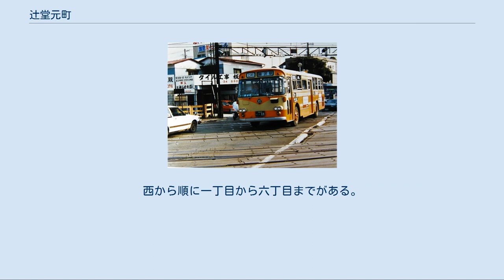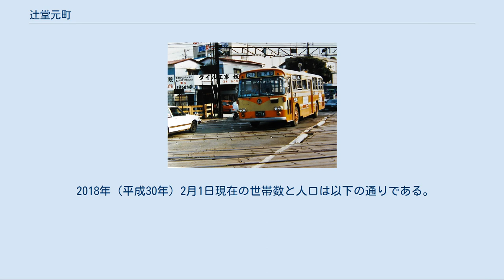辻堂元町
日本 」 神奈川県 」 藤沢市 」 辻堂元町 辻堂元町（つじどうもとまち）は、神奈川県藤沢市にある地名。
現行行政町名は辻堂元町一丁目から辻堂元町六丁目で、住居表示実施済み区域。
郵便番号は251-0043（藤沢郵便局管区）。
 藤沢市の南部に位置する。
東に引地川、北に東海道本線がある。
 北は辻堂新町、東は本鵠沼、南は辻堂太平台および辻堂東海岸、西は辻堂である。
西から順に一丁目から六丁目までがある。
六丁目の大半は工場跡地となっている。
 住宅地の地価は、2014年（平成26年）1月1日の公示地価によれば、辻堂元町2-8-18の地点で21万4000円/m2となっている。
 平安時代は、大庭御厨の一部で伊勢神宮の荘園であった。
辻堂村の中心地であり、近代は、京浜工業地帯の一部として工場が置かれた。
 「辻堂」も参照 鎌倉時代の当地の動きについては「大庭御厨」を参照 羽鳥踏切　撮影 : 1985年 2009年までに撤退が完了しているパナソニック（旧松下電器産業）グループの工場跡地（辻堂元町六丁目4-1）にて、太陽光発電システムや家庭用蓄電池などを街全体に大規模配備し、各家庭（スマートハウス）にネットワーク家電を一元管理するスマートエナジーゲートウェイ（SEG）などを導入した1,000世帯規模の新しい街（スマートシティ）を作る「Fujisawa サスティナブル・スマートタウン構想」（Fujisawa SST）が計画されており、「藤沢環境創造都市」として経団連の未来都市モデルプロジェクトにも指定されている。
総事業費は約600億円を予定しており、藤沢市とパナソニックが主体となって他にアクセンチュア、オリックス、日本設計、三井不動産、三井物産、住友信託銀行、東京ガス、パナホームの8社が参加を表明している。
 「Fujisawa サスティナブル・スマートタウン（Fujisawa SST）」は2014年4月26日に街開きを迎え、2018年度に全世帯の入居・完成を予定している。
パナソニックでは今回のプロジェクトにおける成果を「藤沢モデル」として世界に売り込んでいく考えである。
なお、第二弾として横浜市港北区綱島に米・アップルの研究開発施設を柱とした「Tsunashima サスティナブル・スマートタウン（Tsunashima STT）」が計画されている。
 2018年（平成30年）2月1日現在の世帯数と人口は以下の通りである。